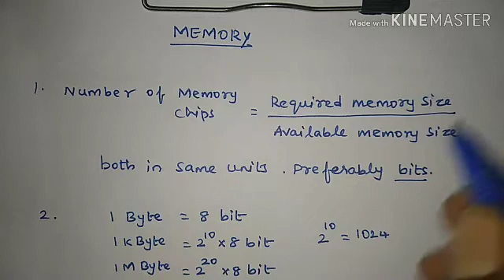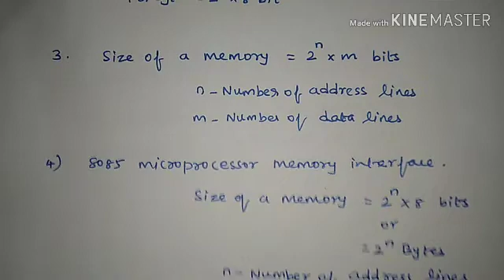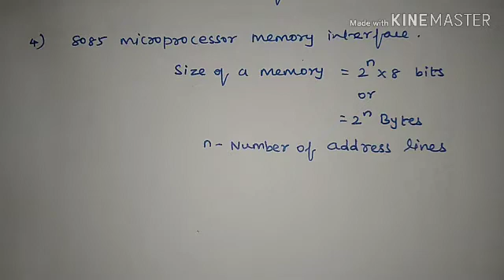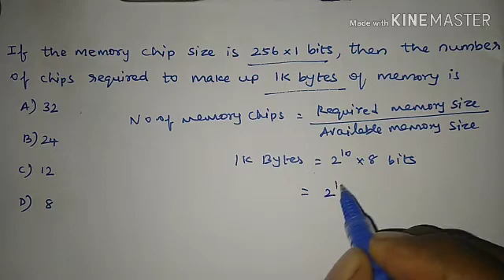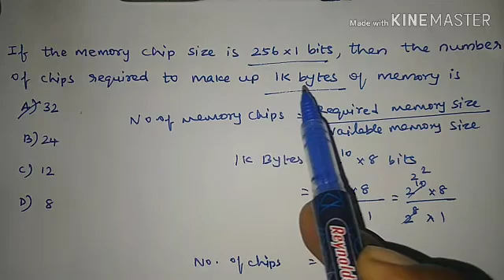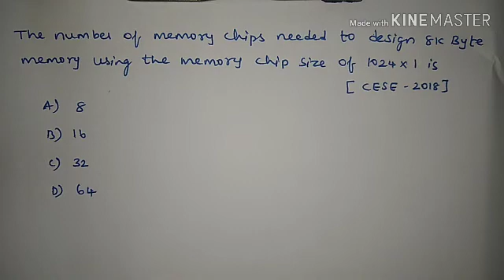TNPSC CESE Electronics Preparation|Memory|Formulas|Problems|ISRO|IES|Tamil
Formulas and Problems related to Memories is explained in tamil. Useful for TNPSC CESE Electronics Preparation , ISRO and IES.